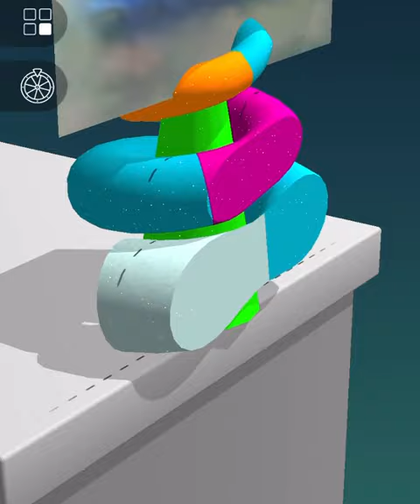Very satisfying and relaxing ASMR slicing game Kinetic sand